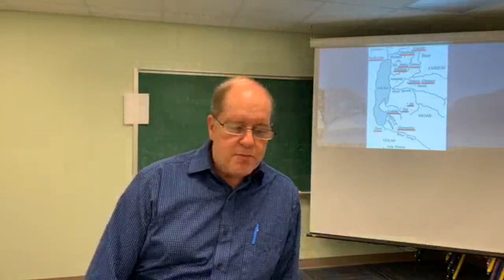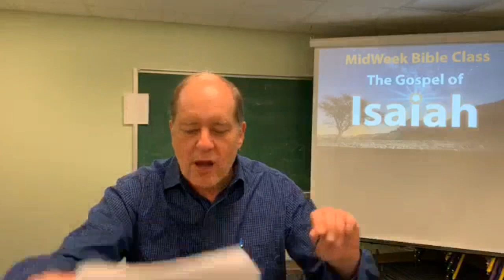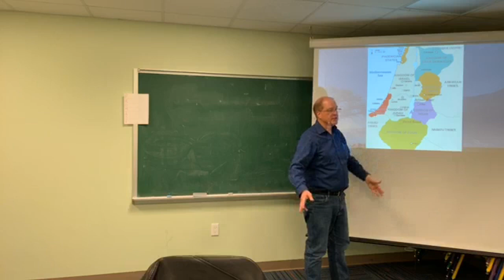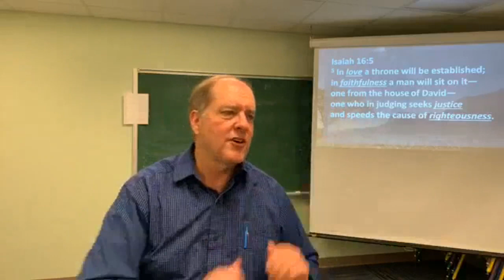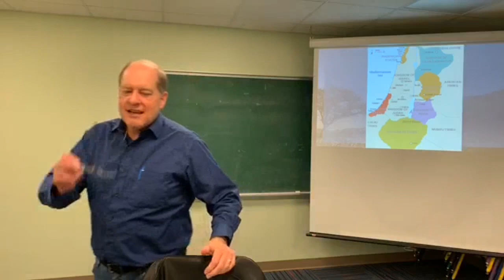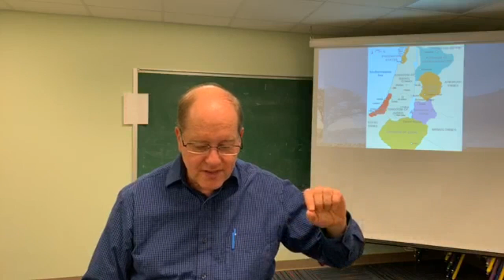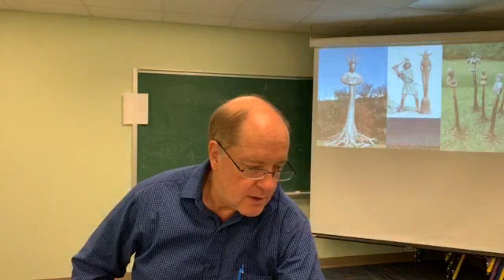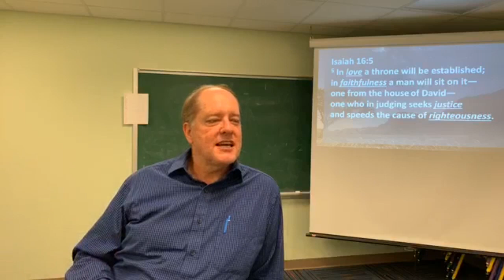Isaiah: Part 1 | Steve Tomlinson | Chapters 16 & 17